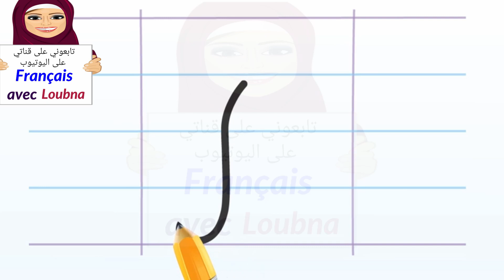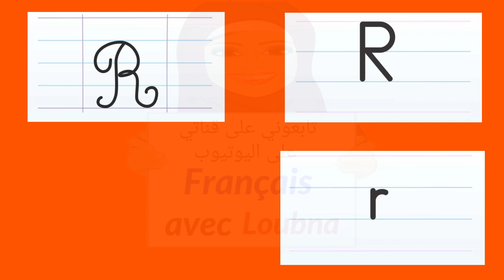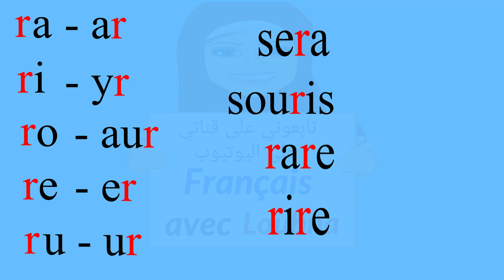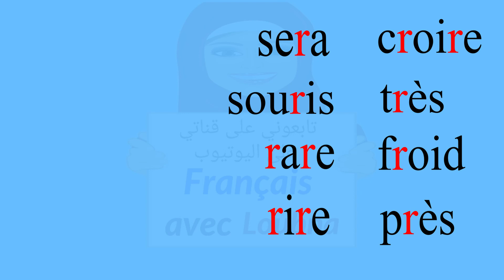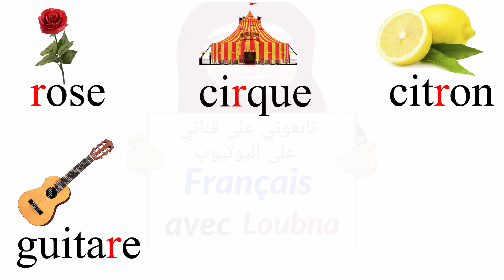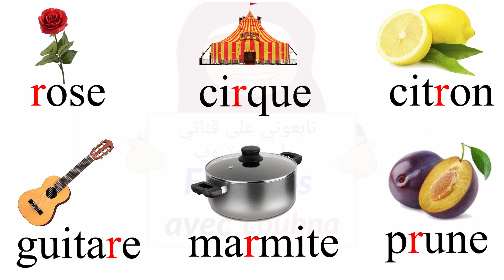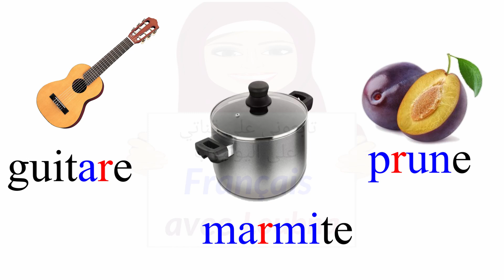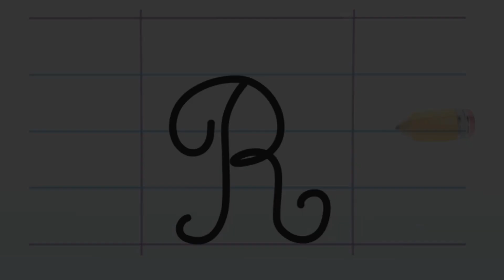الدرس 8 من سلسلة تعليم قراءة الفرنسية للمبتدئين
كيف تتابع بالترتيب الصحيح دروس اللغة الفرنسية الخاصة بمستواك على قناة venez apprendre avec LOUBNA ؟

، تشاهد حلقة من هنا و حلقة من هنا بالترتيب المقترح في كل سلسلة.

2) الان، بعدما تكون قد تعرفت على حروف الفرنسية ،يأتي دور تعلم الجمع بين الحروف ، للتدرب على قراءة النص بالفرنسية خطوة خطوة ، و ذلك من خلال هذه السلسلة 👇👇👇

مع التركيز على النطق الصحيح ،و ذلك بتوقيف الفيديو و إعادة الجمل بشكل صحيح ، هكذا تنمي مهارة الاستماع لديك و التحدث في نفس الوقت، موازاة مع هذه السلسلة نمي رصيدك المعرفي 👇👇👇

(ملاحظة : في كل مرحلة من هذه المراحل السابقة و اللاحقة، إعمل على التدرب على النطق الصحيح بالفرنسية ، و ذلك بإيقاف الفيديو و المحاكاة)

 يوميا بأي ترتيب تريده ، الدروس مشروحة بكيفية منطقية ، ركز على الاستماع فقط و التركيز حتى تستوعب القاعدة دون أن تكتب شيئاً  ،و بعد انهائهم جميعا، أعد من الأول بنفس الطريقة.

6) ثم اختم المستوى الأول بدرس la dictée. خصوصا تلك المخصصة للتدريب على الكلمات التي تم التعرف عليها في سلسلة القراءة 👇👇👇

7) بعد هذا تكون جاهزا للانتقال إلى دروس المستوى الثاني على القناة، و هنا تتابع سلسلة الجمل الأكثر استعمالا في الحياة اليومية 👇👇👇
،سواء بالترتيب الموجود في السلسلة ،او حسب ترتيب انت تريده ، ثم تنتقل الى سلسلة التحدث الخاصة بهذا المستوى 👇👇👇